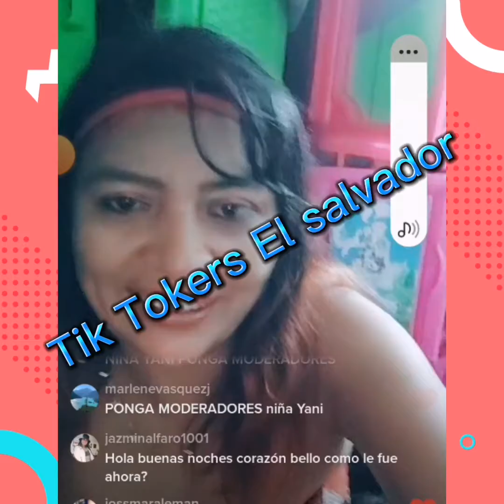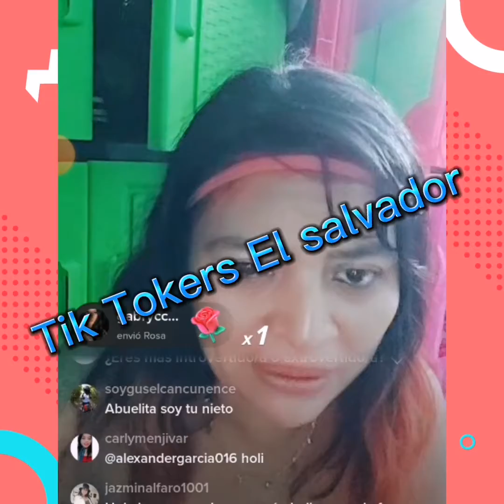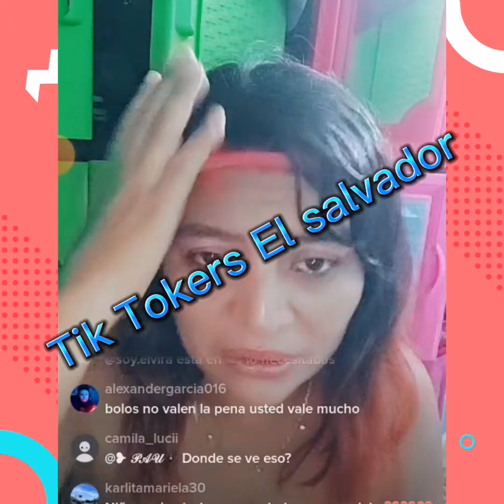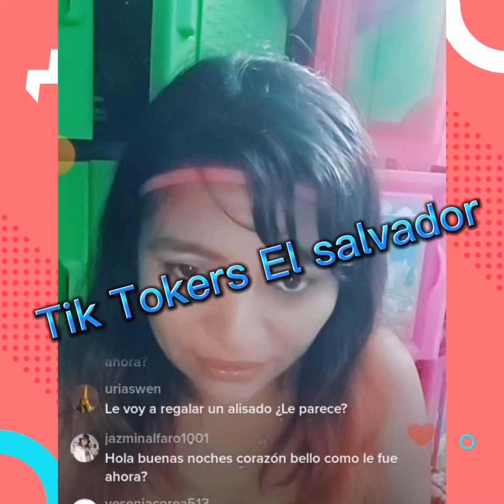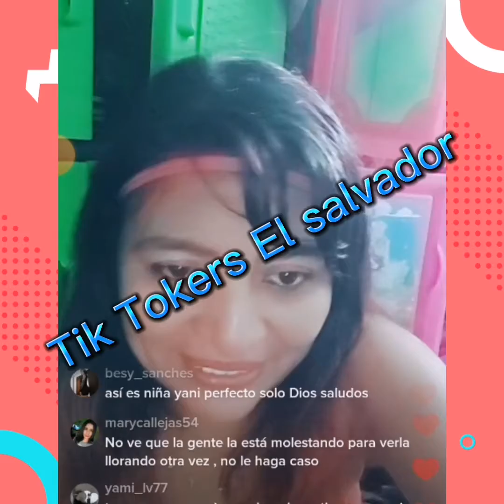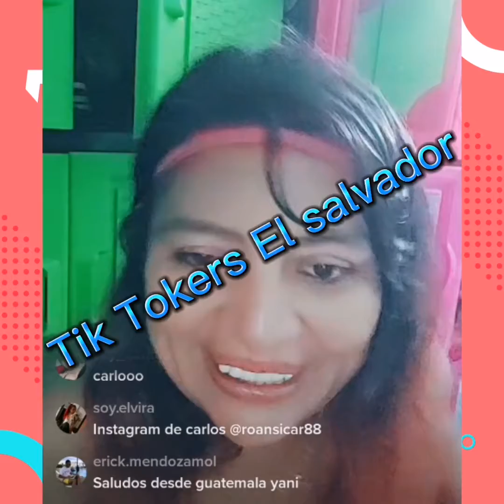YANIRA BERRÍOS EN PROBLEMA X EL CATRIN. CIRCULA FOTO DONDE CARLOS ETIQUETA A YANI Y OTRAS COSAS + 😮